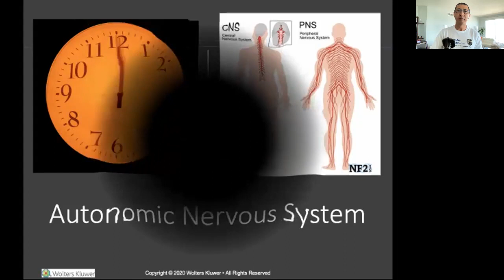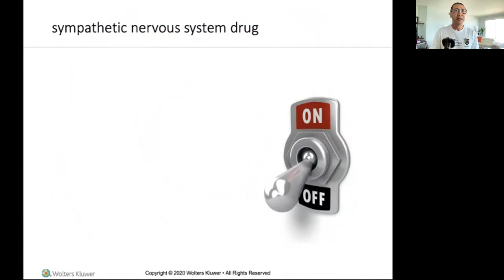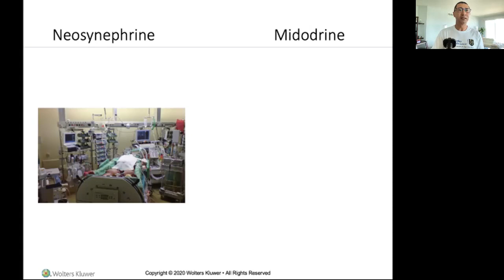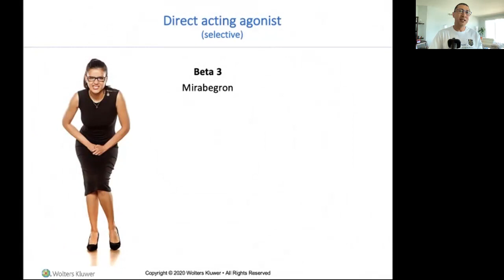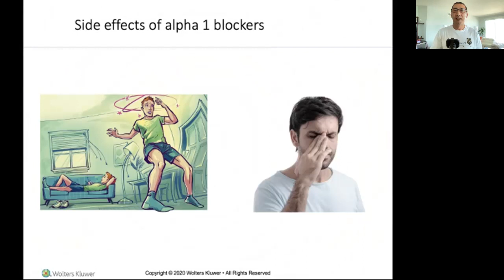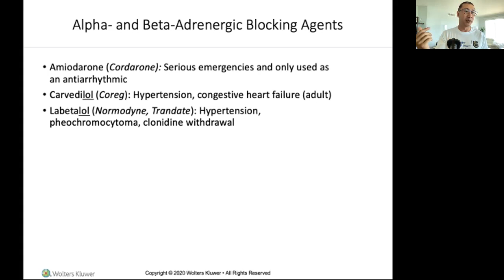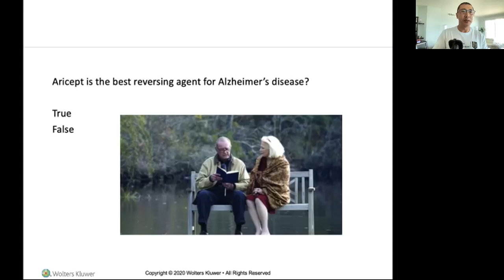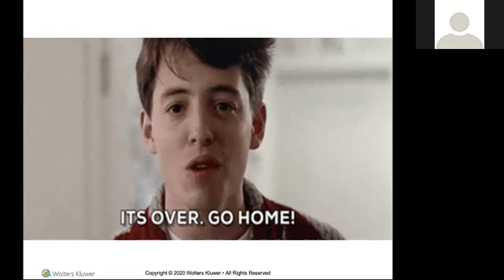July 8, 2021 Lecture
Autonomic Nervous System Drugs